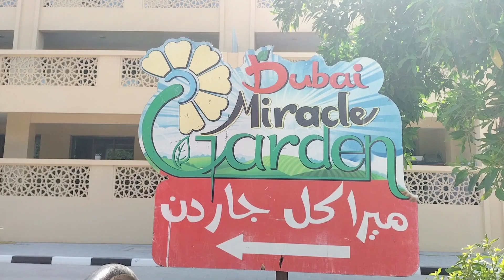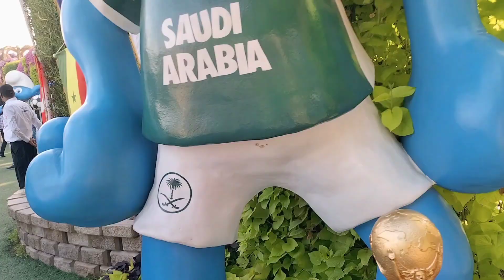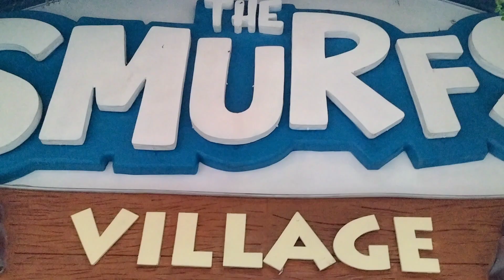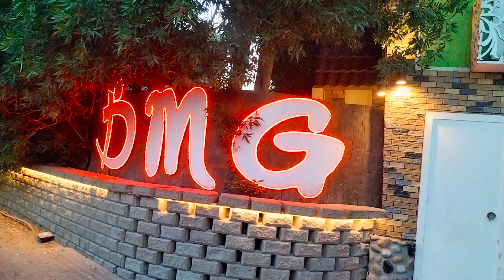Dubai Miracle Garden2023 Part 2 ప్రపంచం లో అతి పెద్ద ఫ్లవర్ గార్డెన్ దుబాయ్ లో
one of the beautiful place to visit with kids in Dubai during winter season they will surely explore so many creative flowers and various varities of plants ☘️

wonderful place on earth 🌍

biggest flower garden in the World 🌍

must visit place for tourists who visit Dubai 💞